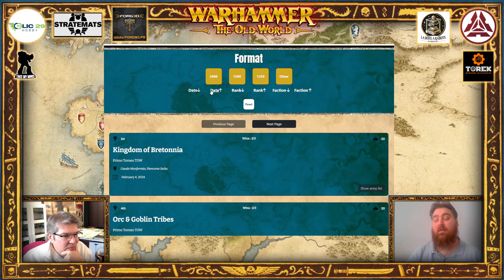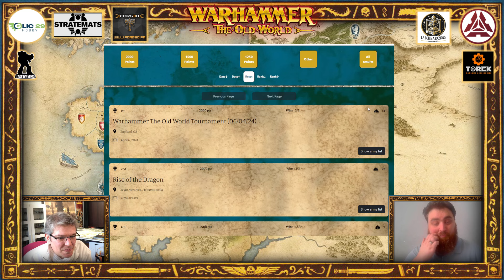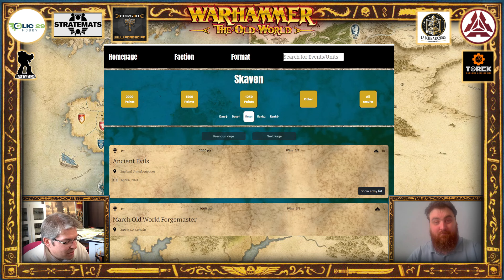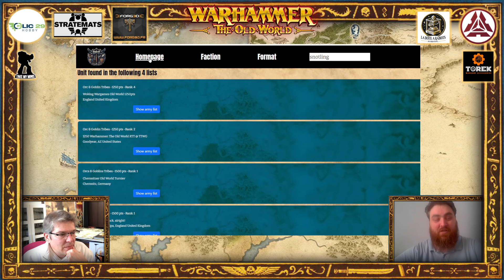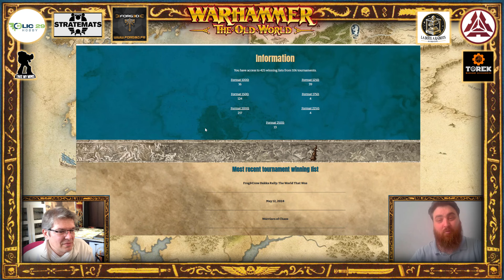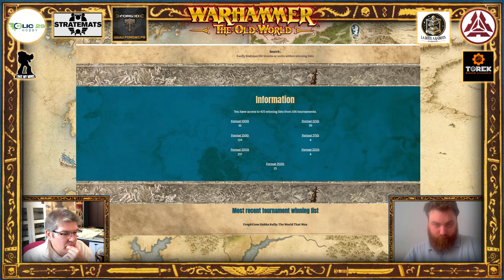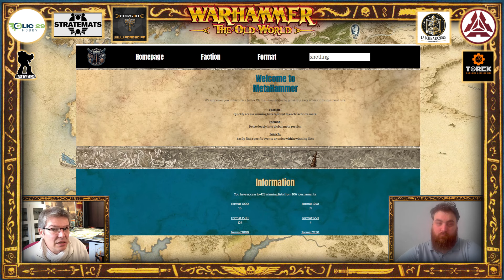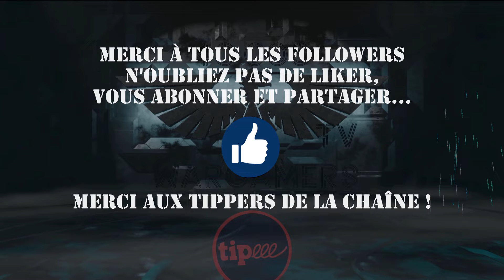Warhammer The Old World Présentation de MetaHammer !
Salut à tous, bienvenue pour cette vidéo Tactica Warhammer The Old World de présentation de MetaHammer
Avec Corback,
Dans cette vidéo nous vous présentons le site MetaHammer:

Devenez tippers de la chaîne et bénéficiez des avantages réservés à nos soutiens chez nos partenaires ! (Liens ci dessous) jusqu'à -20% sur vos achats Hobby.

40000 Wargamers La Chaîne de Tous les Wargamers.

Partenaires : (Et avantages Tippers de la Chaîne)

moins 10% (moins 15% pour les tippers)
code: 40KW10

La Boîte à Rabiots: (livraisons gratuites pour les tippers)

Crush and Brush: (-10% pour les Tippers de la chaîne)